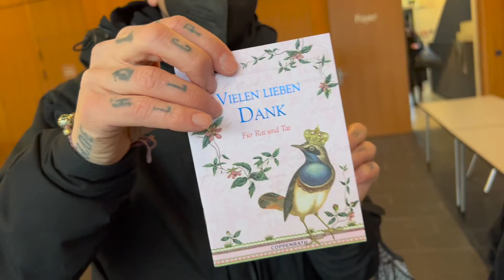Oriental Teatime (Tribal Fusion / Bauchtanz) in Hamm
Mark & Ines besuchen Bianca Stückers Tribal-Fusion-Tanz-Veranstaltung im schönen Hamm (im Hammer Karl May-Orient) 🕺🏻 Kaum jemand dort kennt allerdings den Unterschied zwischen Bauchtanz und Tribal Fusion 💃🏻 Es gibt tolle Glitzer-Dinge zu kaufen ✨ und mittalterliche Klänge durchwehen die Stadthalle. Außerdem: Eine Nyckelharpa, erstklassiges Licht, ein sehr freundliches Publikum und großartige Tänzerinnen. Nebenbei: Ein Brandfall-Mikrofon, Sackpfeifen und Flöten 🕊